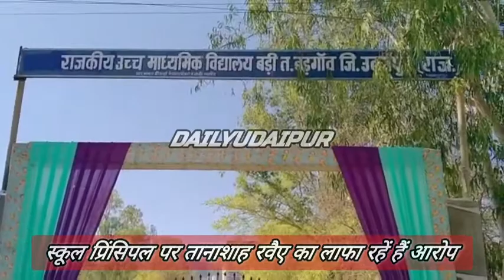बड़ी गांव में स्कूल के बाहर हुए लोग जमा | Breaking News